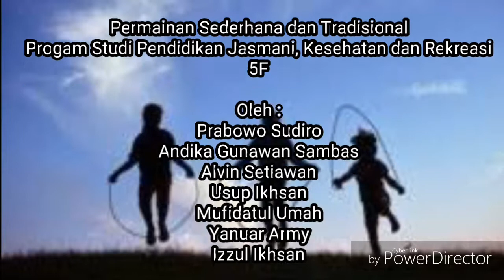Tali Merdeka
Untuk memenuhi Tugas Perkuliahan Permainan Tradisional dan Sederhana